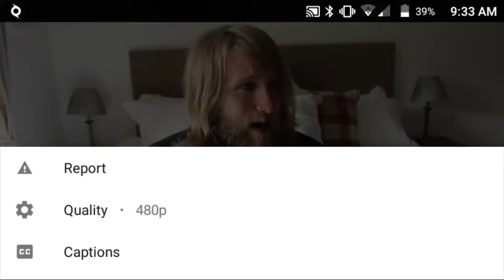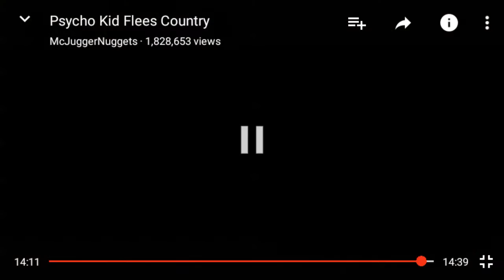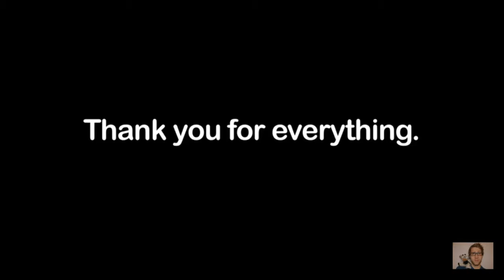Mcjuggernuggetts admits he's fake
Sorry if I spelled his name wrong